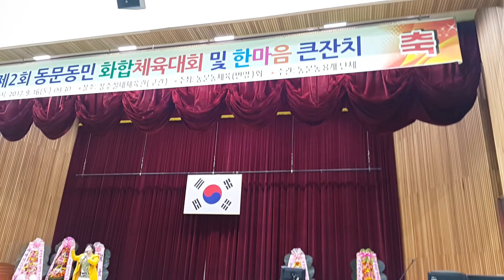가수 채송화 ~ 당신은 나비, 배 띄워라, 디스코메들리, 경북 상주시 동문동 체육대회 및 한마음 큰잔치 노래자랑에 초대가수로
2017, 9, 16, 오후 2시 ~ 경북 상주시 실내체육관에서